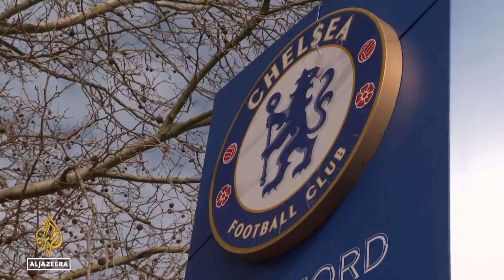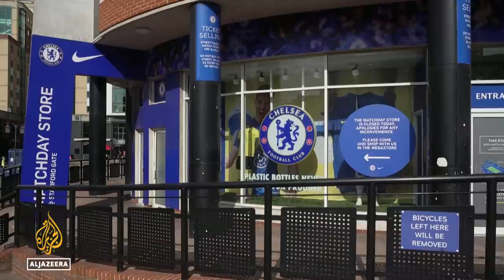UK freezes assets of Abramovich, six other Russian oligarchs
Britain is tightening the sanctions screws, adding seven Russian oligarchs to its blacklist.
Roman Abramovich, who owns the Chelsea Football Club, is among them.
Al Jazeera's @Neave Barker reports from London, the UK.